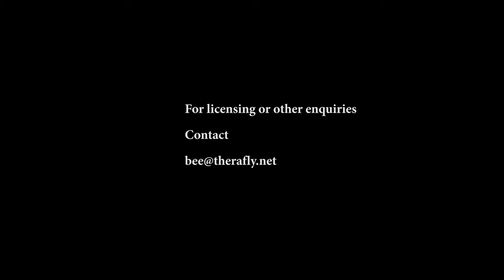Floating crane offloads bulk carrier Golden Freeze at sea- 4K Aerial Footage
Bulk carrier GOLDEN FREEZE at anchor.
Union 8 Tug

Floating crane OVET
Type Lemniscate
Lifting capacity 3x 25 tons, 1 x 36 tons
Capacity per crane 1,000 – 1,450 tons per hour free digging
Outreach 3x 40 m, 1x 43 m
Lifting height above waterline 3x 32 m, 1x 35 m

Cargo ship Teunis